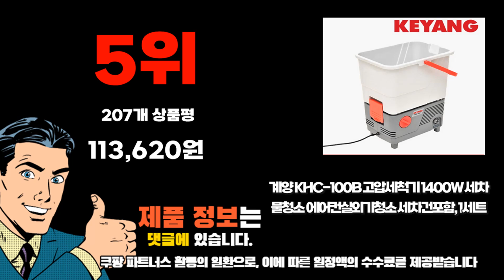2024년 인기 가성비 고압세척기 추천 TOP10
❤️❤️❤️ 고압세척기 구매 가격 평점 리뷰 정리해 봤어요! ❤️❤️❤️

[00:06]
10위. 아노비리버베리 고압세척기 블랙 + 옐로우 171K X-TRA [208,050원]

[00:11]
9위. 아노비리버베리 듀얼시스템 고압세척기 5K 블랙 + 옐로우 [335,350원]

[00:17]
8위. 플렉스몰 핸드 스팀 청소기 핸디 고압 스팀기 [89,000원]

[00:22]
7위. 카이슨 초강력 고압세척기 고압세차기 고압 분사기 세차건 [189,000원]

[00:28]
6위. 야마비시 전기세척기 MTE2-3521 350바 다용도세척기 [3,800,000원]

[00:33]
5위. 계양 KHC-100B 고압세척기 1400W 세차 물청소 에어컨실외기청소 [113,620원]

[00:39]
4위. 다스트 스마트 고압세척기 고압세차기 자흡기능 고압분사기 3단계 [200,000원]

[00:44]
3위. 프랭크딜 고압 스팀 청소기 세척기 세차기 고온 [149,000원]

[00:50]
2위. 콜튼 무선 고압세척기 고압세차기 휴대용 세차기 5000mAh [128,000원]

[00:55]
1위. 무선 고압세척기 충전 휴대용 세차기 가정용 원림 [59,800원]